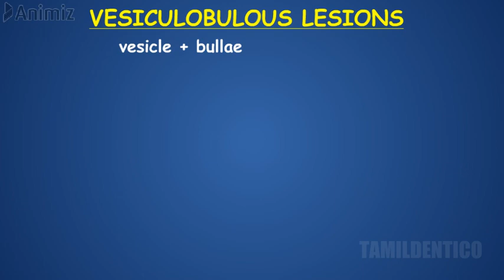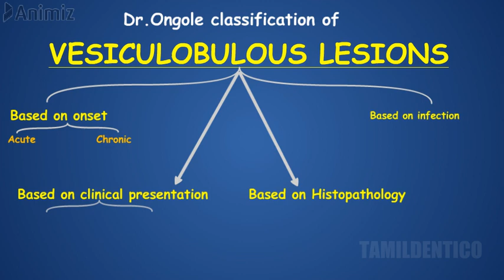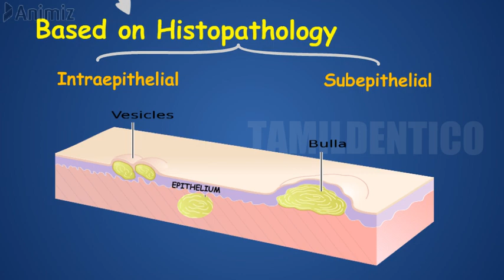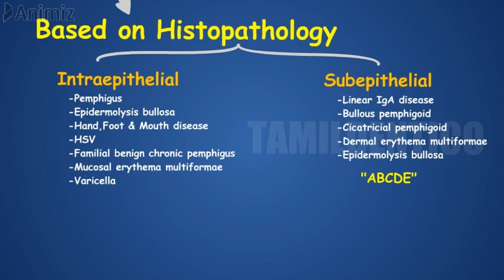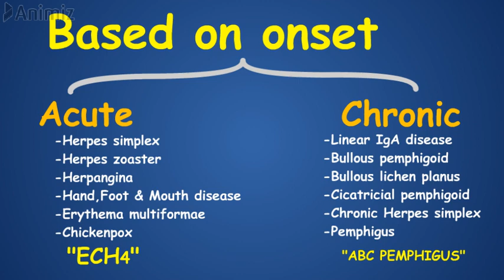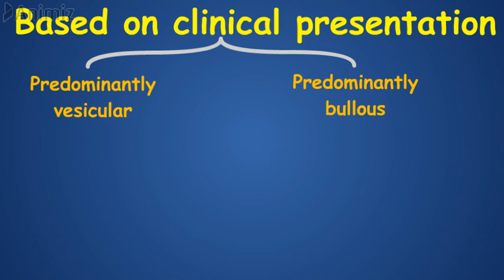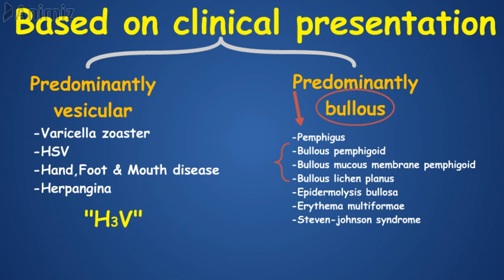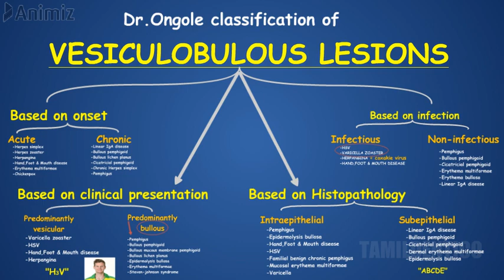VESICULOBULLOUS LESIONS CLASSIFICATION | TAMIL | ONGOLE CLASSIFICATION OF VESICULOBULLOUS LESIONS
IN THIS VIDEO ,WE EXPLAINED ABOUT THE VESICULOBULLOUS LESIONS CLASSIFICATION IN A SIMPLE MANNER THAT YOU CAN UNDERSTOOD EASILY.